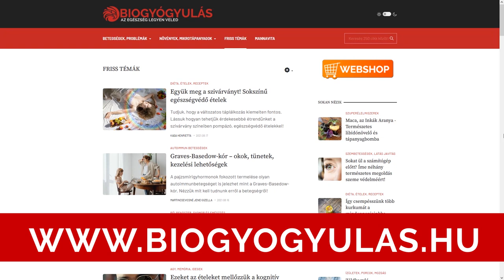Éberség növelés Adrenalinnal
Az adrenalin termelődést elősegítők. Az adrenalin hatásai a szervezetünkben. Az éberség növelése adrenalinnal.